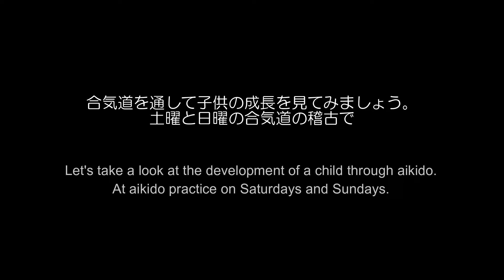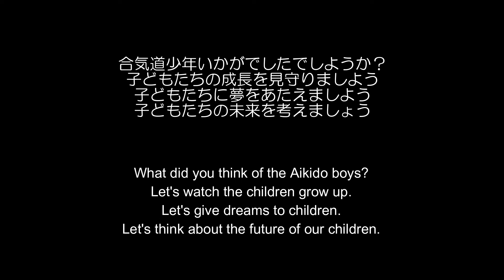合気道 こどもの成長 その１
合気道を通して子供の成長を見てみましょう。
土曜と日曜の合気道の稽古で

Let's take a look at the development of a child through aikido.
At aikido practice on Saturdays and Sundays.

【目次】
0:00 タイトル
0:11 ＃１
1:07 ＃２
1:59 ＃３

流山合気道　義粋館チャンネルで過去に公開した動画は、「再生リスト」でカテゴリ毎に観ることができます。
稽古や審査にご活用ください。